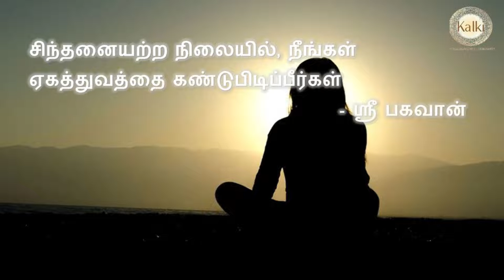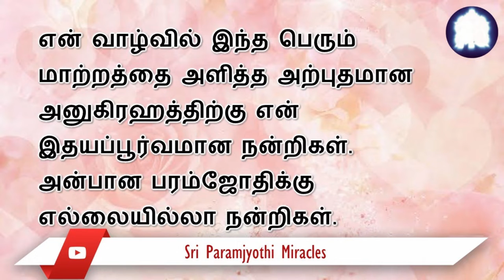என் உள் சம்பாஷணைகள் முற்றிலும் நின்றுவிட்டன, மிக உயர்ந்த நிலையிலான ஆனந்தத்தை நான் அனுபவிக்கிறேன்